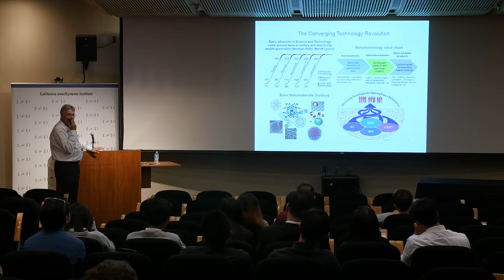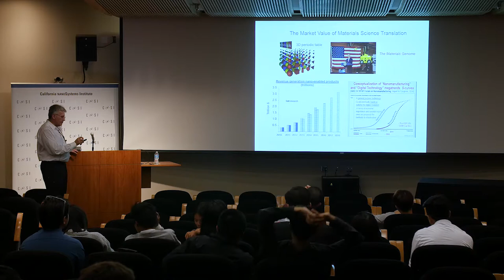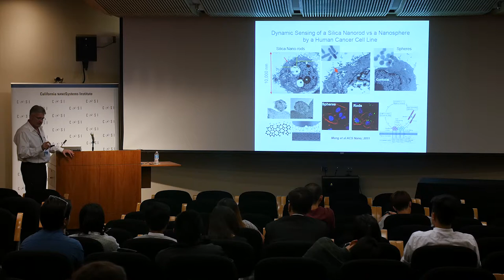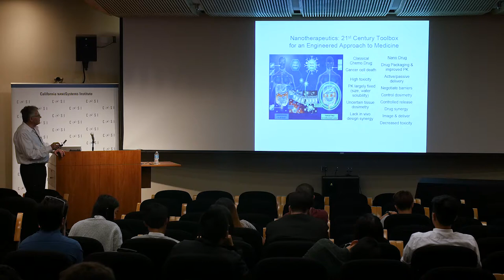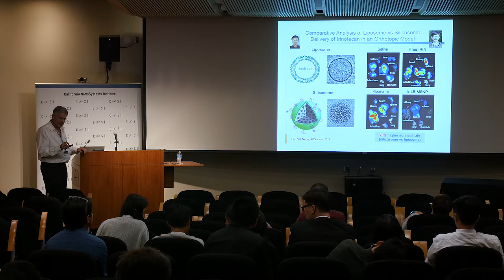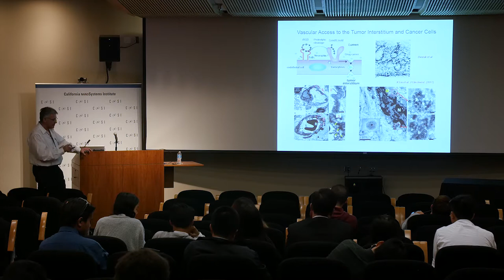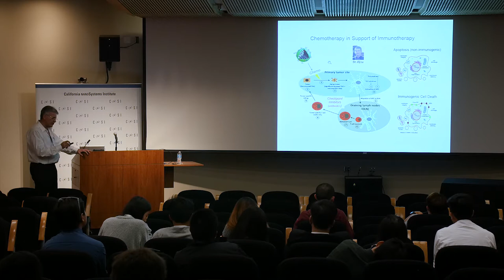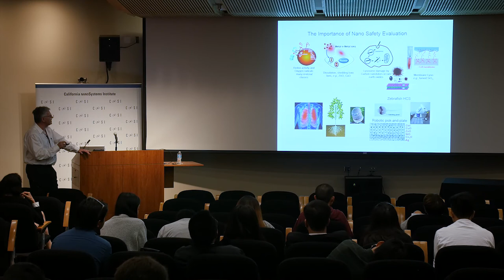CNSI Nano Day - Nanotalks - Andre Nel (10/9/17)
National Nanotechnology Day is an annual event featuring a series of community-led events and activities on October 9th to help raise awareness of nanotechnology. This date, 10/9, pays homage to the nanometer scale, 10-9 meters.